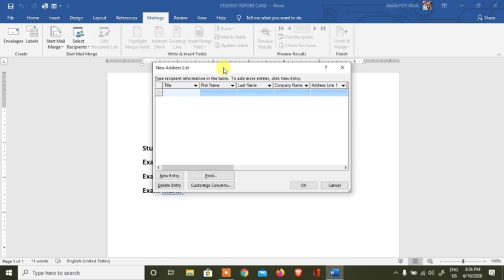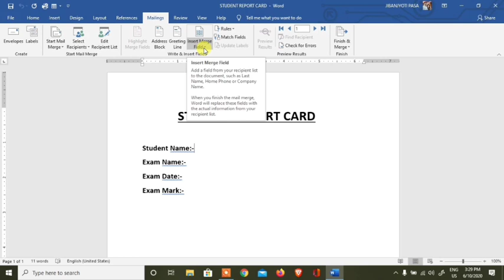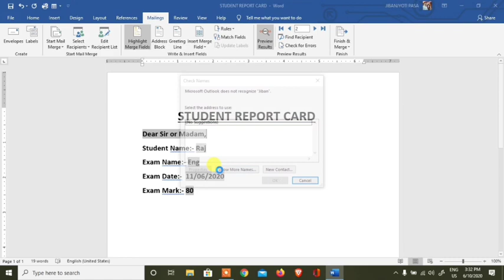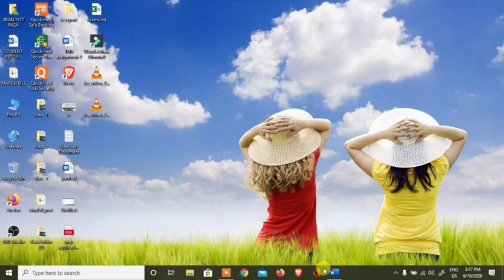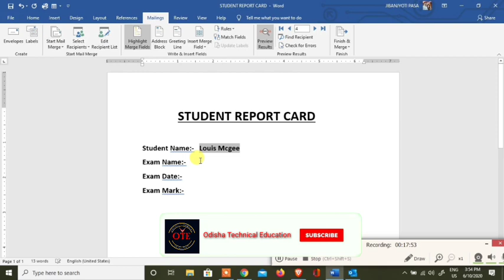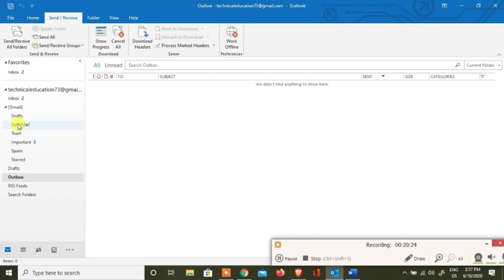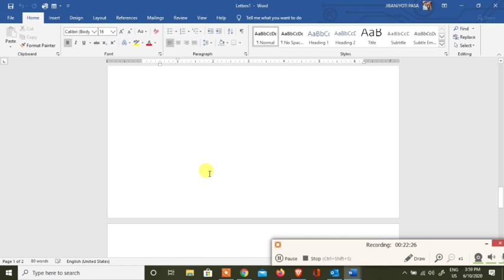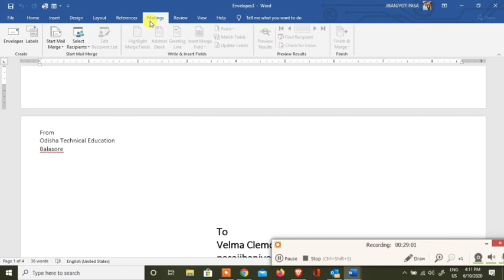How to used Mailing in MS Word | (Part 11)।9th & 10th Class ODIYA MEDIUM | BSE ODISHA Vocational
This video contains Word Processing Mailing Tab Details like Start Mail Merge , Report Document etc.
ମେେଳିନଂ ଟାଵ

ବିଏସି ଓଡିଶାର ଭୋକେସୋନାଲ ଆଇଟି ବିଷୟ ।
This Video For Class 10th and 9th IT Vocational Student

10th Class IT/Vocational Class Play list

10th Class Physical science (SCP) Play List